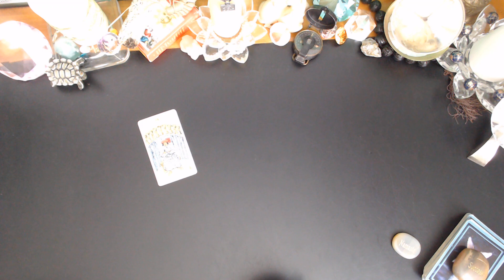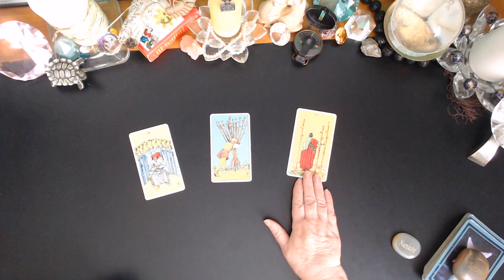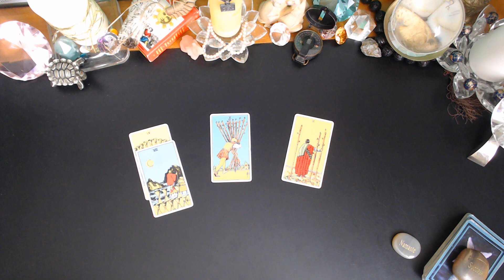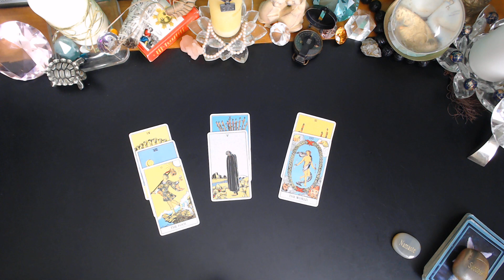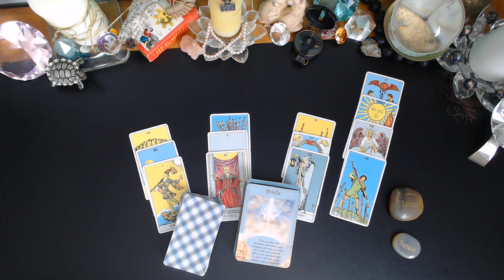SCORPIO ♏A Wish Come True JUNE 7 / 13 2023